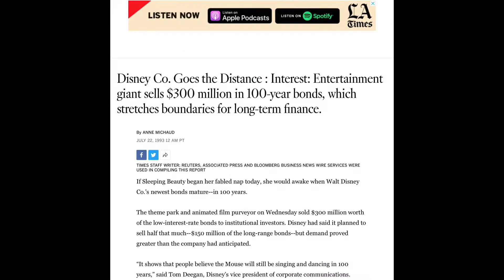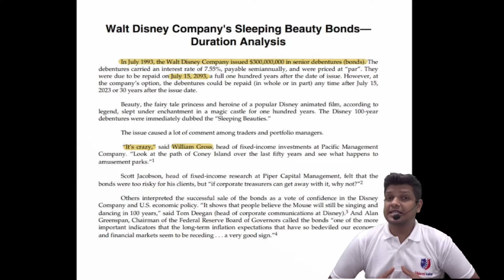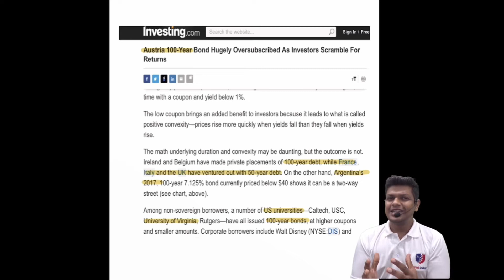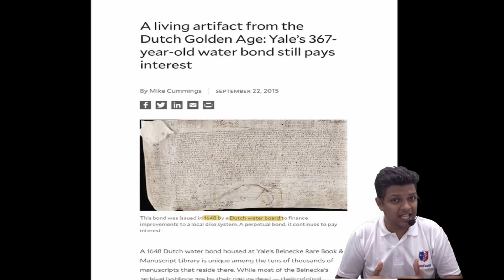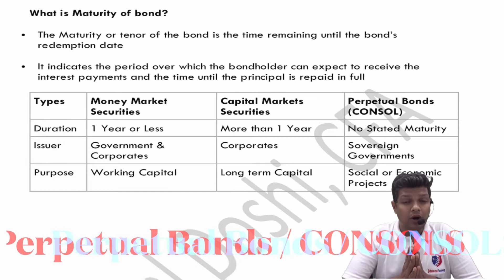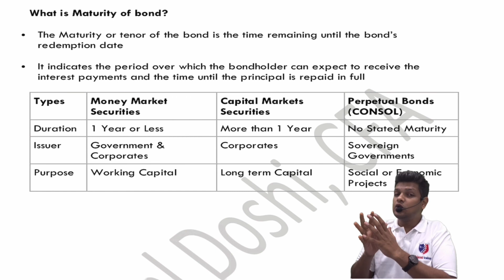A 1000 year maturity bond & the Oldest surviving bond since 1648 by Kunal Doshi, CFA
CFA Level 1 Concepts - Perpetual Bonds. Do you know that there are bonds issued for 100 years and also in few cases with 1000 year maturity. What are perpetual bonds ? Why are bonds issued with such long maturity. Who invests in perpetual bonds ? Are there companies paying bonds even after 100s of years. The history of Oldest surviving bond - The Dutch water board bond issued in 1648. The Danish bond with 1000 year maturity. The Canadian Pacific Corporation issued bond with 1000 years maturity..